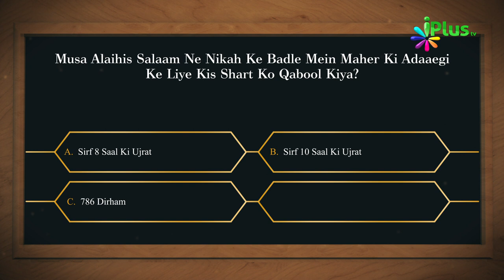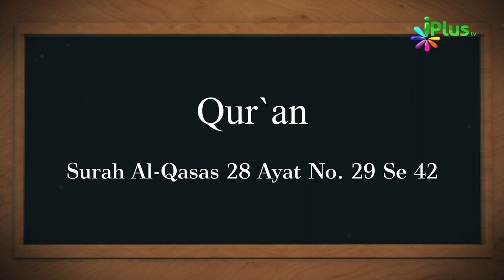Aaj Ka Sawal 487 - iPlus TV | Islamic Quiz | Islami Sawal Jawab | Deeni Sawal Jawab